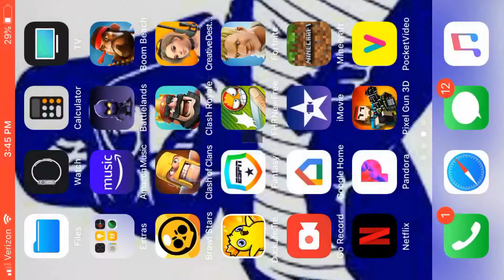COMING BACK TO CLASH OF CLANS AFTER 3 MONTHS